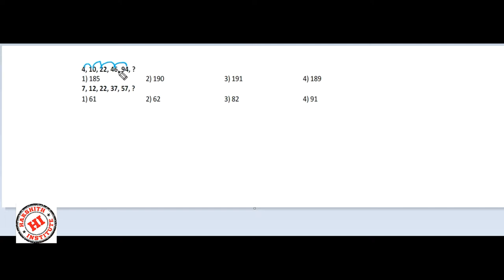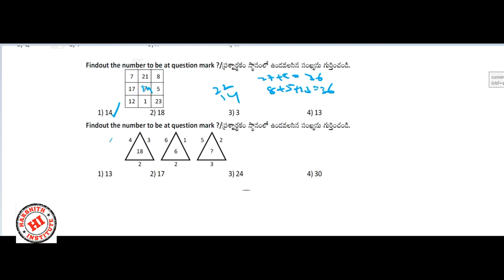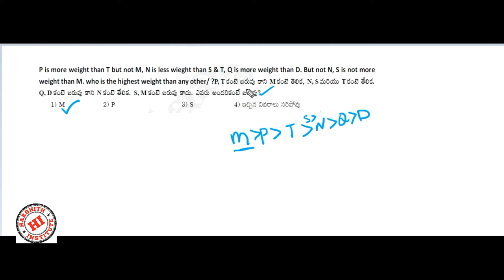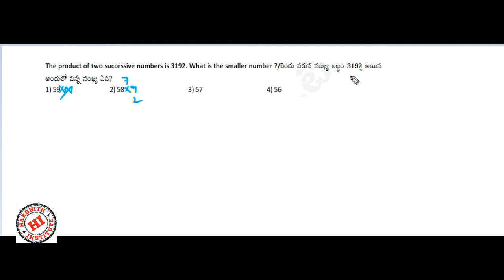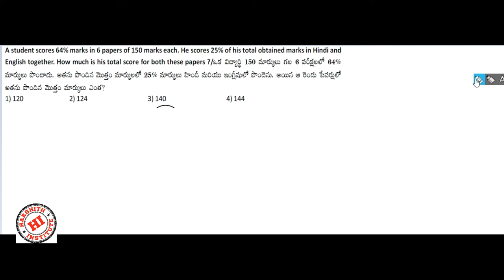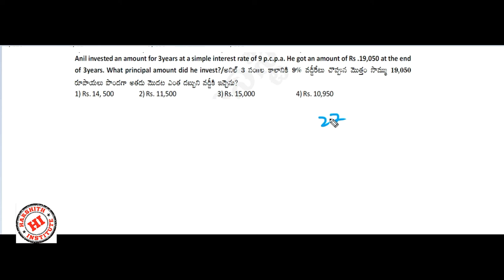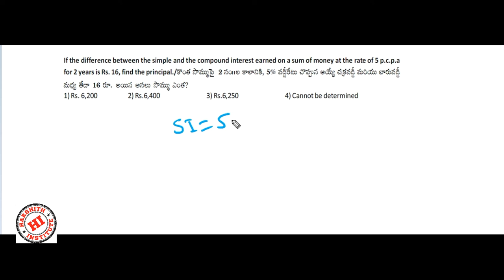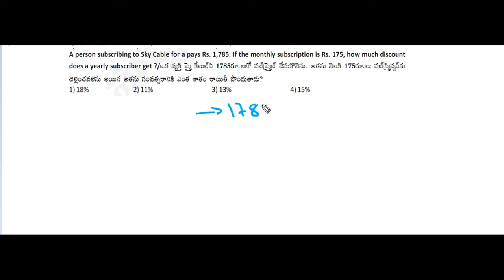ap constable 502 paper explanation